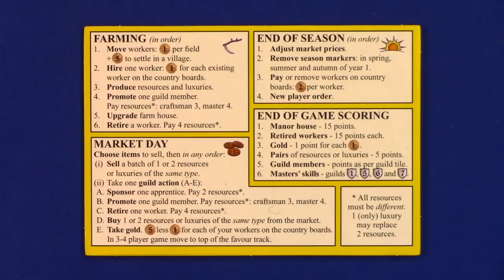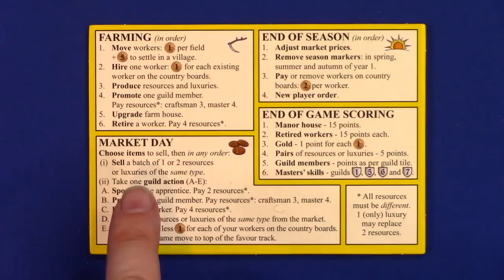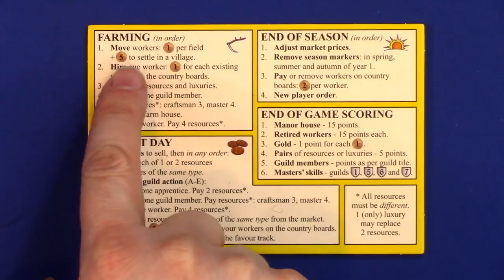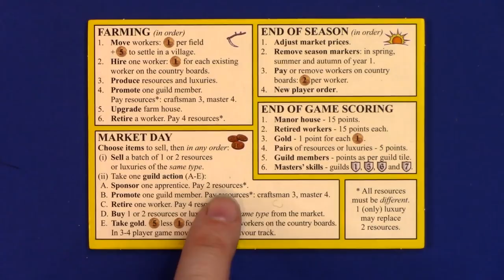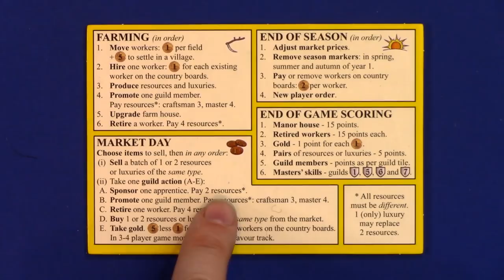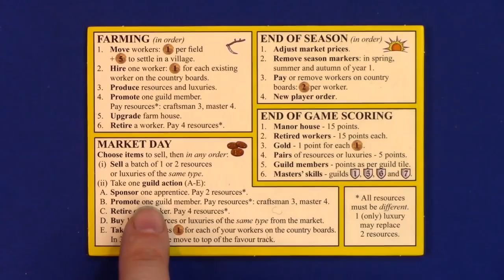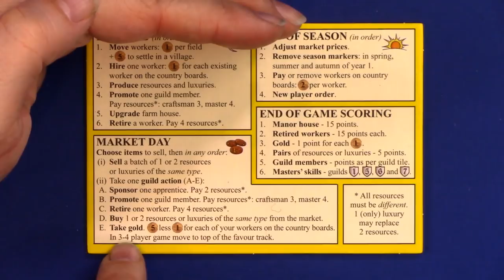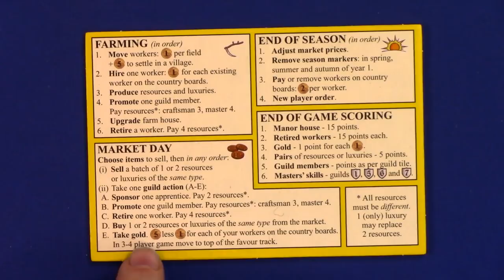Key Market 4p Teaching, Play-through, & Round table by Heavy Cardboard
Are you interested in learning how to play Key Market, second edition?  Here is your chance! Edward, from Heavy Cardboard, teaches you how to play in this video.

Later, he is joined by Martin, Chris, and Ariel for a full-game play-through.

0:25 Video start
0:57 Intro
4:13 Teach
39:25 Game start
43:41 Year 1, Winter - Farming
47:13 Year 1, Winter - Market Day
54:40 Year 1, Winter - End of Season
55:46 Year 1, Spring - Farming
1:03:02 Year 1, Spring - Market Day
1:09:02 Year 1, Spring - End of Season
1:10:26 Year 1, Summer - Farming
1:20:28 Year 1, Summer - Market Day
1:28:11 Year 1, Summer - End of Season
1:29:45 Year 1, Autumn - Farming
1:39:21 Year 1, Autumn - Market Day
1:45:13 Year 1, Autumn - End of Season
1:46:58 Year 2, Winter - Farming
1:50:24 Year 2, Winter - Market Day
1:53:28 Year 2, Winter - End of Season
1:54:25 Year 2, Spring - Farming
2:00:40 Year 2, Spring - Market Day
2:05:04 Year 2, Spring - End of Season
2:05:38 Year 2, Summer - Farming
2:13:56 Year 2, Summer - Market Day
2:17:40 Year 2, Summer - End of Season
2:18:18 Year 2, Autumn - Farming
2:25:45 Year 2, Autumn - Market Day
2:28:00 Final scoring
2:30:11 And the winner is...
2:30:27 Roundtable
2:37:57 Outro

Heavy Cardboard
321 Main St.